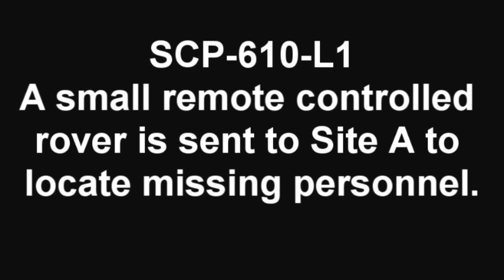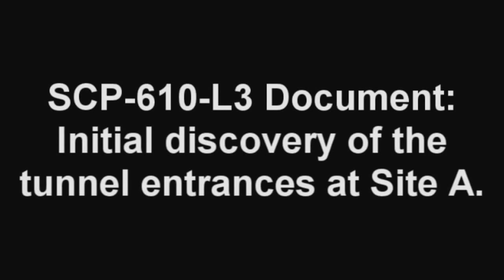SCP-610 The Flesh that Hates - A Biological Nightmare of Flesh (SCP Foundation Readings)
This SCP Foundation wiki reading is about SCP 610 "The Flesh that hates", which appears to be a contagious skin disease at first with symptoms including rash, itching, and increased skin sensitivity. Within 3 hours the disease will cause blemishes resembling heavy scar tissue to form in the chest and arm areas, spreading to the legs and back within an additional hour, consuming the victim completely within five hours. Exposure to higher temperatures vastly decreases the time for the contagion to spread and complete infections have been recorded occurring in as little as five minutes.

SCP-610 and all associate logs exploration documents. Read below to see and read along with me!